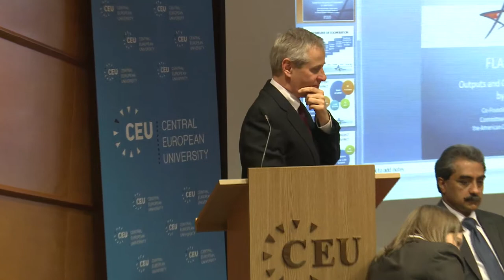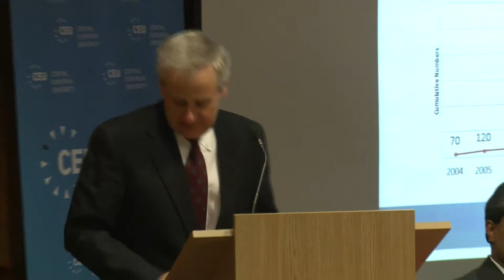Managing Integrity: The Bad and The Good Workshop (4)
Panel 1: How can business utilize integrity research?
Panel discussion with Dr. Judit Budai Szecskay Attorneys at Law, Dinesh P Thampi Tata Consultancy Services, Dr. Maximilian Burger-Scheidlin International Chamber of Commerce Austria, Nicholas T. Sarvari CNS RISK and Canadian Chamber of Commerce Hungary

Panel 2:  Flash news: Outputs and outcomes of cooperation Laszlo Czirjak iEurope and American Chamber of Commerce Hungary